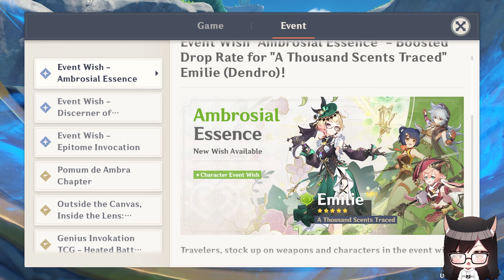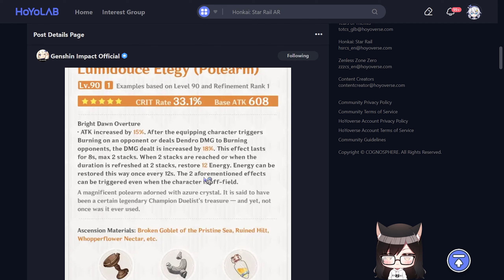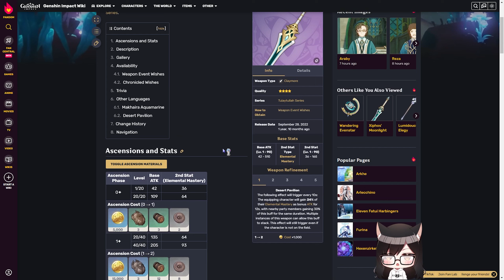Truly Living in Xiangling Paradise | Genshin 4.8 Phase 2 Banners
Stick around the channel for my Emilie summons!!

⏰ Timecodes ⏰
0:00 Intro
0:21 Emilie
1:23 Yelan
2:19 Xiangling
2:54 Razor
3:21 Yanfei
3:59 Weapon Banner
6:59 Outro